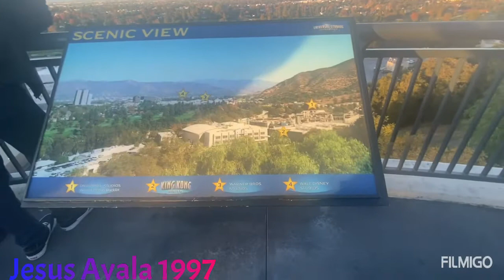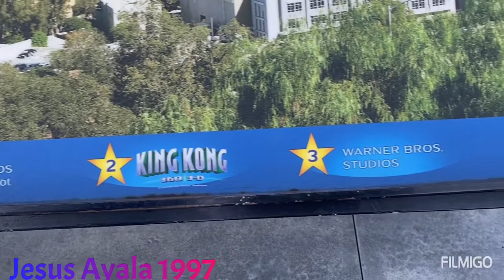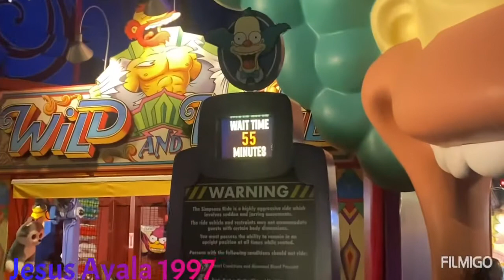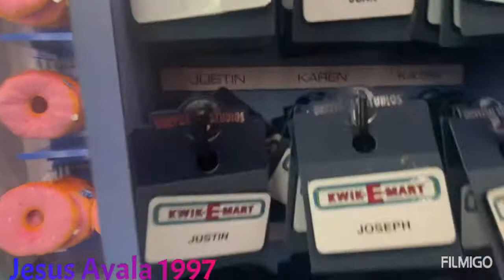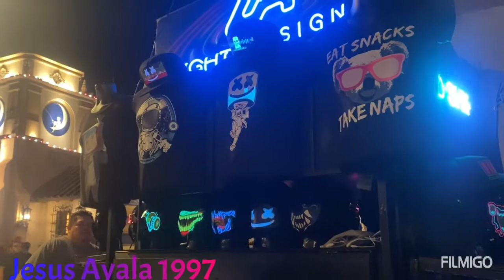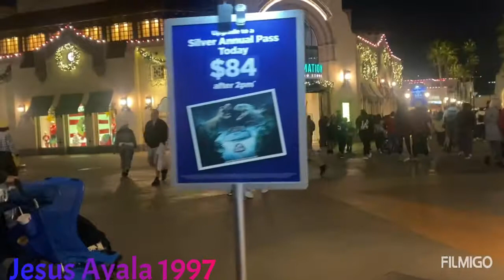ESTUDIOS UNIVERSALES HOLLYWOOD Y SUPER NINTENDO WORLD SUPER MARIO BROS. SOLAMENTE EN EL ESPAÑOL